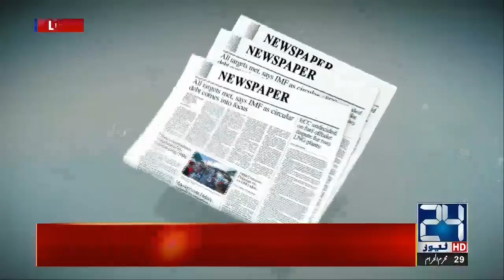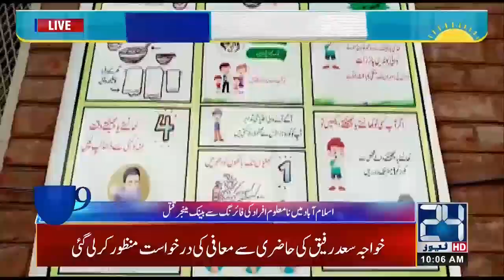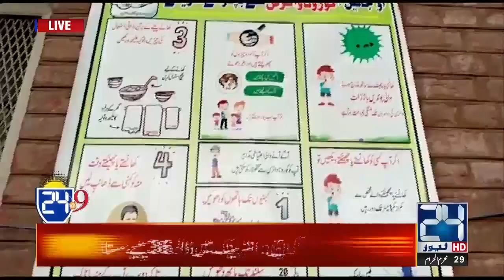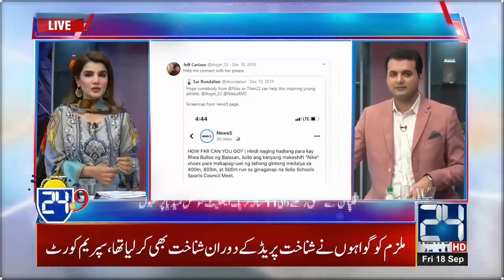24 @ 9 | Morning Show With Seemal Hashmi And Abuzar Muazam | 18 Sep 2020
24 @ 9 | Morning Show With Seemal Hashmi And Abuzar Muazam | 18 Sep 2020

0:00 Start
1:36 Top Stories
13:48 Mazhar Abbas (Senior Analyst)
24:42 Kamran Butt (Deputy Director Environment)
24:43 Ali Ijaz (Plastic bags Factory owner)
35:30 Raza Malik (Bureau Chief Multan)
41:06 Kashif Ismail (Chairman Parents Action Committee)
41:10 Wajih Akram (Parliamentary Secretary for Education)
1:00:38 Mufti Muhammad Zubair (Religious Scholar)
1:00:45 Jahan Ara (Psychologist)

Host: Seemal hashmi, Abuzar Muazam

24 News HD is one of the leading news channels of Pakistan bringing you the latest current affairs from Pakistan and around the world.  Live National Assembly and Senate Session.